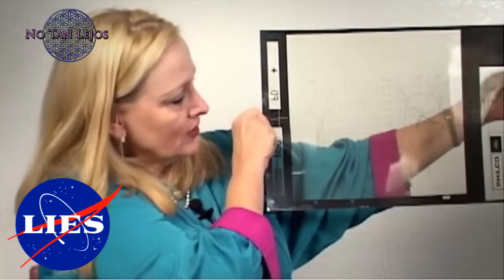NASA RECONOCE LA EXISTENCIA DE OVNIS/ RUEDA DE PRENSA/ NoTanLejos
Hoy resumimos la rueda de prensa de ayer llevada a cabo por la NASA sobre el estudio de los objetos voladores no identificados. Veremos si está info es importante o si más bien nos están dando miguitas de pan que no llevan a ningún sitio.